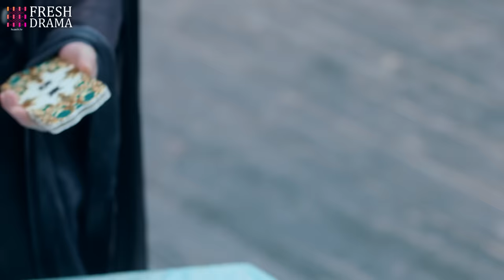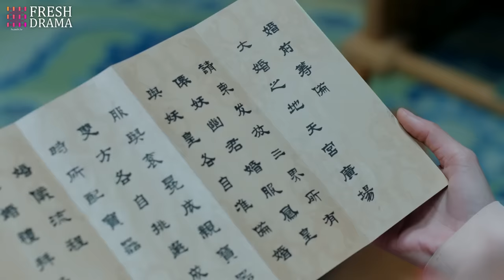【Multi-sub】The Last Immortal EP33 | Zhao Lusi, Wang Anyu | 神隐 | Fresh Drama